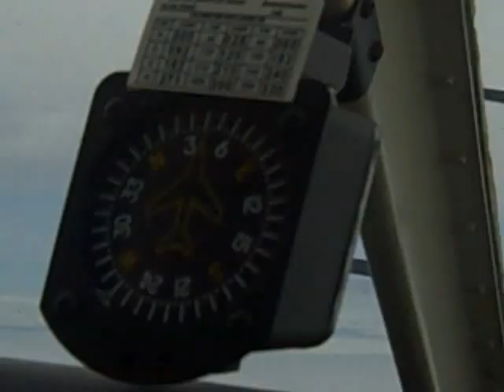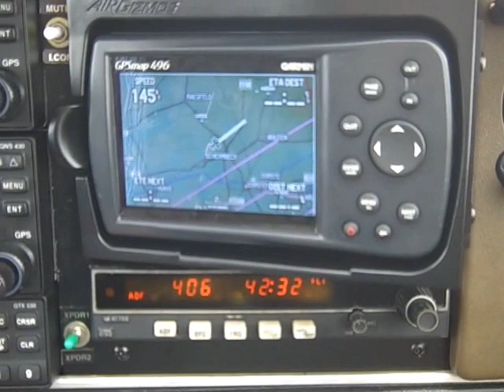IFR Düsseldorf (EDDL) to Rotenburg (EDXQ)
Returning  from the Klitschko fight. IMC at EDDL!